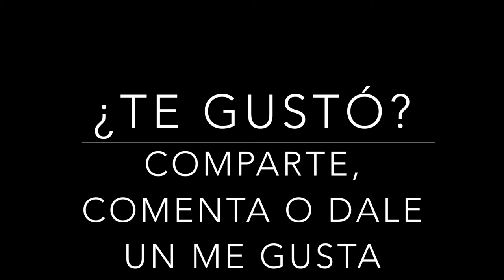Cuadro con piedras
Hacer un cuadro con piedras y palitos es muy fácil. Nosotros hemos hecho una flor y nos ha quedado así de estupendo. Es una manualidad genial para niños y también para mayores. ¿Te animas a hacer el tuyo?

Si quieres saber la historia que hay detrás, entra o en el blog